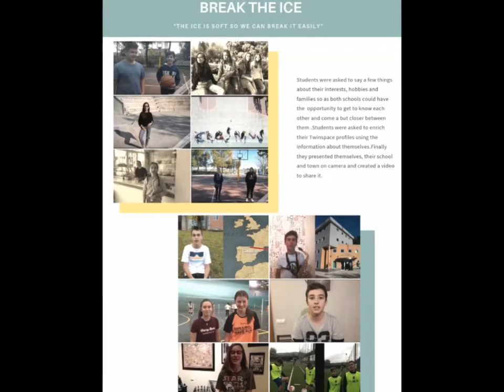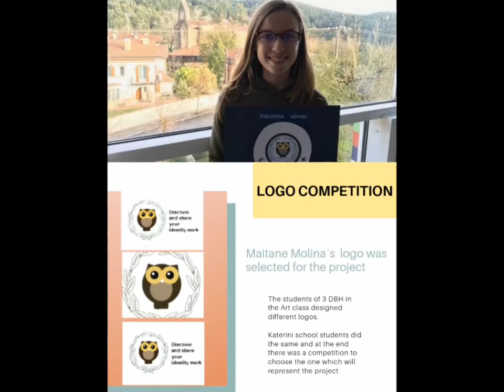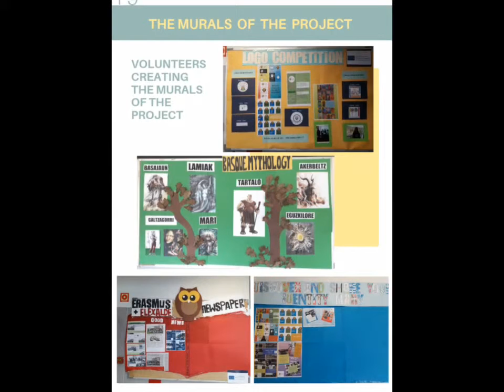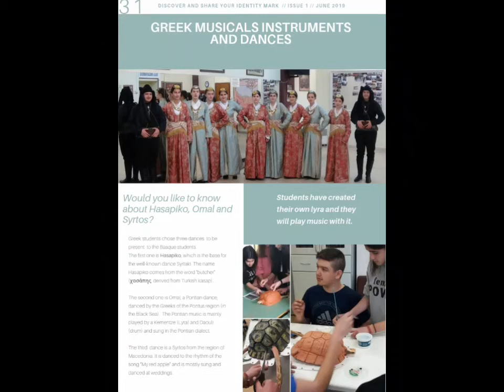Advance of the newsletter 1